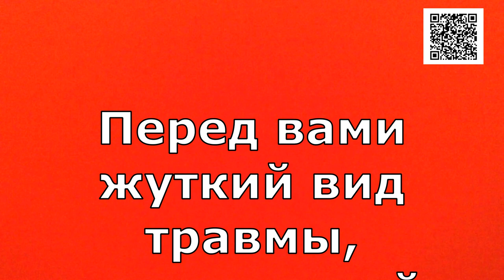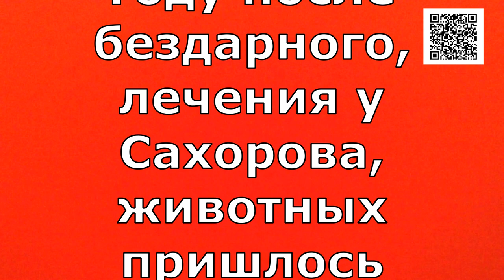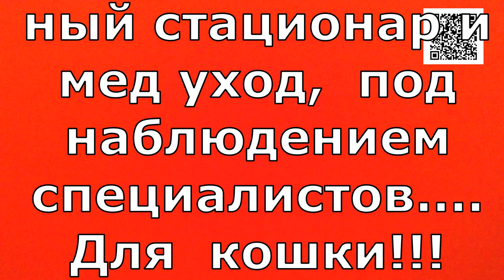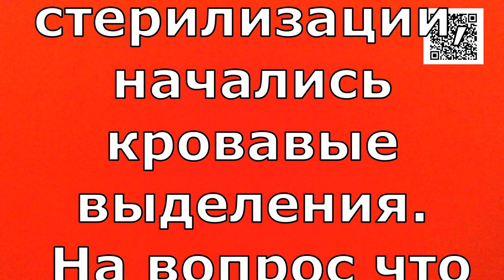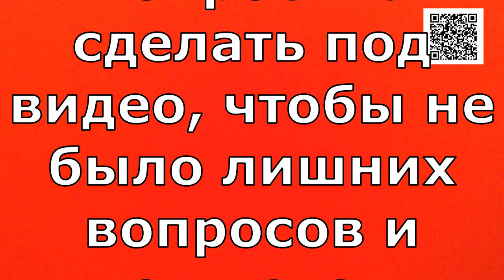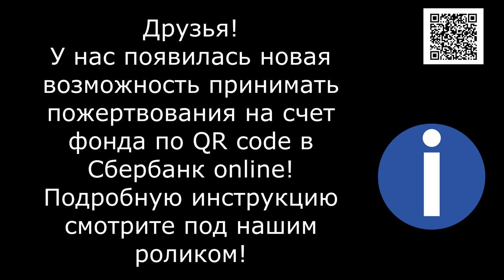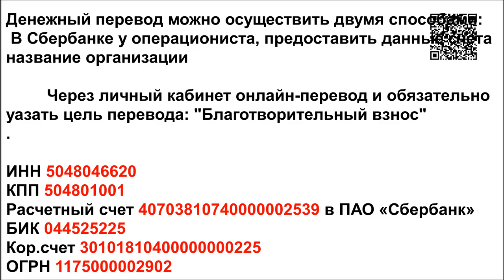Коновал в белом халате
Банковские Карты:  Халва 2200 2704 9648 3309
Tinkoff: 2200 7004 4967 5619
Alfabank: 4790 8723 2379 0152

Что такое зоозащита??? - Это Скорая помощь попавшему в беду, бездомному зверю!!!  По крайней мере, я так это понимаю!!!  И надеюсь Вы  со мной согласны!!!